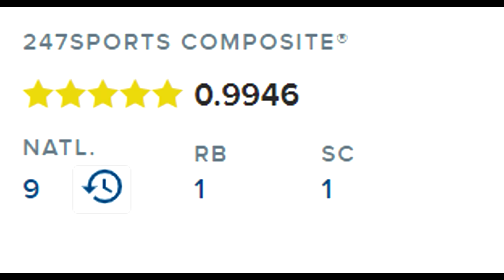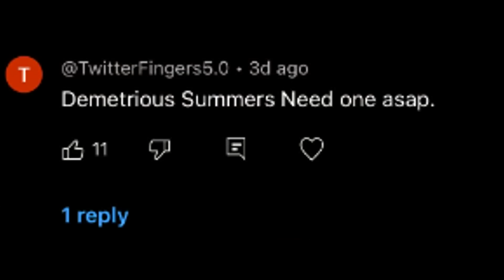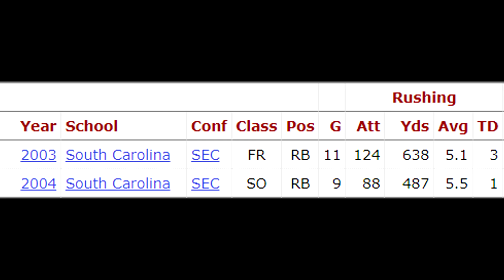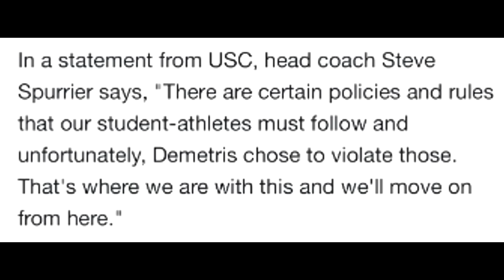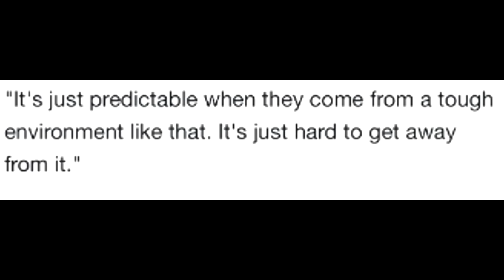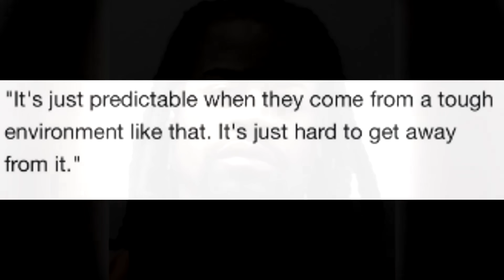How the #1 RB in the Country Ruined His Life. Demetris Summers' Story